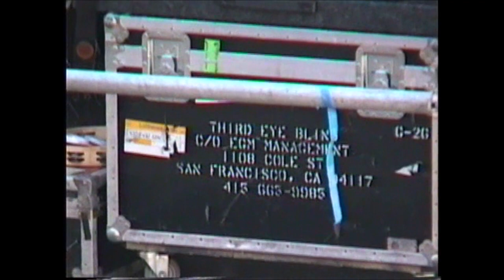Rolling Stones - Bridges To Babylon Tour Setup - Sun Devil Stadium Tempe Arizona 1997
Sun Devil Stadium Tempe Arizona 1997 - The Bridges to Babylon Tour was a worldwide concert tour by The Rolling Stones. Staged in support of their album Bridges to Babylon, the tour visited stadiums from 1997 to 1998.

It grossed over $274 million, becoming the second-highest-grossing tour at that time, behind their own Voodoo Lounge Tour of 1994–1995. The Bridges to Babylon Tour was followed by 1999's No Security Tour.

The Bridges to Babylon Tour was the second-highest-grossing tour at the time, behind their own record-breaking 1994–1995 Voodoo Lounge Tour. It was believed 4.577 million people attended the tour over the 108 shows – 2.02 million in Europe, 2.009 million in North America, 348,000 in Argentina and Brazil, and 200,000 in Japan. The tour reached 25 countries and is the second–largest North American tour of all time – second to the Rolling Stones' 2005–2007 A Bigger Bang Tour.

The Rolling Stones are an English rock band formed in London in 1962. Active for six decades, they are one of the most popular and enduring bands of the rock era. In the early 1960s, the Rolling Stones pioneered the gritty, rhythmically driven sound that came to define hard rock. Their first stable line-up consisted of vocalist Mick Jagger, multi-instrumentalist Brian Jones, guitarist Keith Richards, bassist Bill Wyman, and drummer Charlie Watts.

Rooted in blues and early rock and roll, the Rolling Stones started out playing covers and were at the forefront of the British Invasion in 1964, becoming identified with the youthful and rebellious counterculture of the 1960s. They then found greater success with their own material, as "(I Can't Get No) Satisfaction" (1965), "Get Off of My Cloud" (1965), and "Paint It Black" (1966) became international number-one hits. Aftermath (1966) – their first entirely original album – is considered by The Daily Telegraph to be the most important of their formative records.

In 1967, they had the double-sided hit "Ruby Tuesday"/"Let's Spend the Night Together" and experimented with psychedelic rock on Their Satanic Majesties Request. They returned to their rhythm and blues roots with hit songs such as "Jumpin' Jack Flash" (1968) and "Honky Tonk Women" (1969), and albums such as Beggars Banquet (1968), featuring "Sympathy for the Devil", and Let It Bleed (1969), featuring "You Can't Always Get What You Want" and "Gimme Shelter". Let It Bleed was the first of five consecutive number-one albums in the UK.

Jones left the band shortly before his death in 1969, having been replaced by guitarist Mick Taylor. That year they were first introduced on stage as "The Greatest Rock and Roll Band in the World". Sticky Fingers (1971), which yielded "Brown Sugar" and included the first usage of their tongue and lips logo, was their first of eight consecutive number-one studio albums in the US. Exile on Main St. (1972), featuring "Tumbling Dice", and Goats Head Soup (1973), yielding the hit ballad "Angie", were also best sellers.

Taylor was replaced by Ronnie Wood in 1974. The band continued to release successful albums, including their two largest sellers: Some Girls (1978), featuring "Miss You", and Tattoo You (1981), featuring "Start Me Up". Steel Wheels (1989) was widely considered a comeback album and was followed by Voodoo Lounge (1994), a worldwide number-one album. From Wyman's departure in 1993 to Watts' death in 2021,

The Rolling Stones' estimated record sales of 200 million make them one of the best-selling music artists of all time. The band has won three Grammy Awards and a Grammy Lifetime Achievement Award. They were inducted into the Rock and Roll Hall of Fame in 1989 and the UK Music Hall of Fame in 2004. Billboard magazine and Rolling Stone have ranked the band as one of the greatest of all time.

Sun Devil Stadium is an outdoor college football stadium in the southwestern United States, on the campus of Arizona State University (ASU) in Tempe, Arizona. It is home to the ASU Sun Devils football team of the Pac-12 Conference. The stadium's seating capacity as of 2018 is 53,599, reduced from a peak of 74,865 in 1989.

The natural grass playing surface within the stadium was named Frank Kush Field in 1996 in honor of the former coach of the team.The stadium underwent a five-year, $304-million renovation that was completed in August 2019.[needs update

The stadium has hosted two annual college football bowl games: the Fiesta Bowl from 1971 to 2006, and the Cactus Bowl from 2006 to 2015.

Sun Devil Stadium was the only major football stadium in the Phoenix metropolitan area until the construction of State Farm Stadium – then called "Cardinals Stadium" – in Glendale in 2006. Sun Devil Stadium was the home of the Arizona Cardinals of the National Football League (NFL) from the 1988 through the 2005 seasons. Following the 2005 season, the Cardinals moved to their new stadium in Glendale.